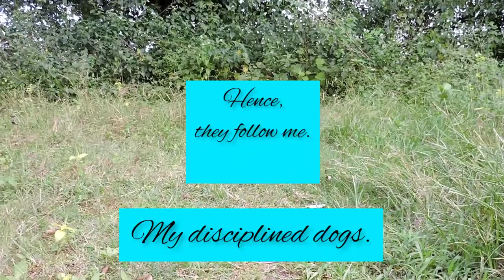Dogs playing | Germanshepherd dog | The rescued desi dog